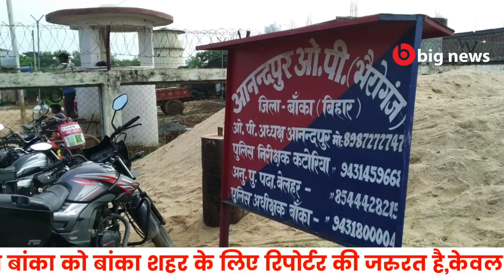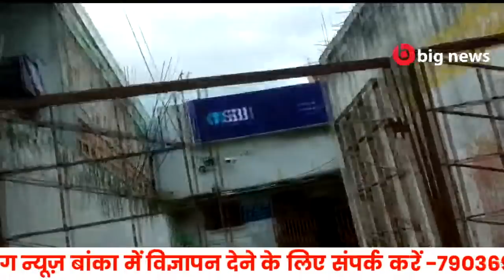Banka News -18 September 2020 | Banka Todays news | Banka ki Aaj Ki Khabar